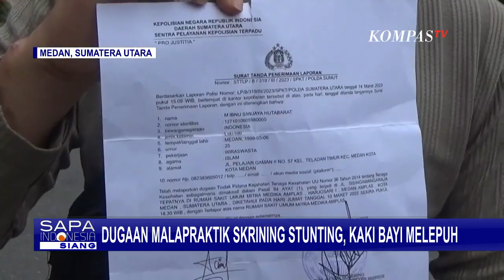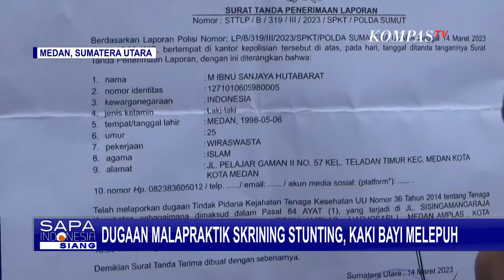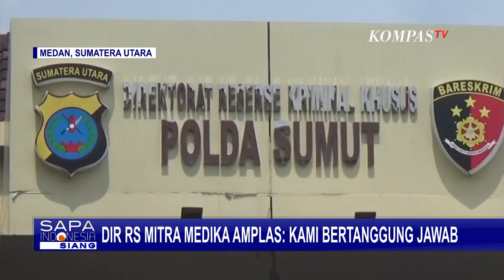Kaki Bayi di Medan Melepuh, Diduga Jadi Korban Malapraktik Skrining Stunting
MEDAN, KOMPAS.TV - Nasib malang menimpa bayi yang baru berusia beberapa hari. Usai menjalani pemeriksaan Hipoteroid untuk program Skrining Stunting, kaki kanan sang bayi melepuh.
Keluarga pun telah membuat laporan polisi soal dugaan malapraktik.

Orangtua bayi malang yang jadi korban malapraktik Rumah Sakit Mitra Medika, Kecamatan Medan Amplas, Kota Medan Sumatera Utara ini kembali mendatangi kantor polisi.

Sementara itu, polisi bilang laporan telah masuk ke tahap penyelidikan.

Pemanggilan saksi dan pelapor pun akan segera dilakukan.

Sang ayah sebelumnya menyebut keluarga tak mendapat informasi detil soal cara skrining stunting yang akan dijalani sang buah hati.

Rumah sakit menjelaskan skrining menggunakan jarum layaknya pengambilan sampel darah.